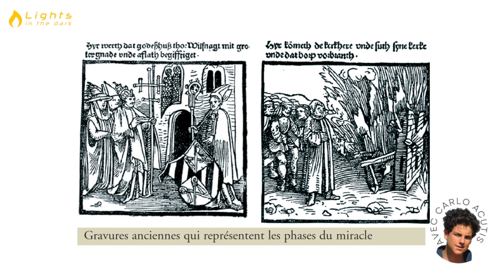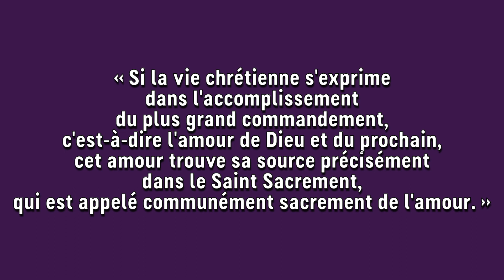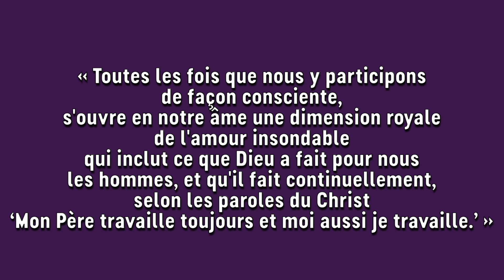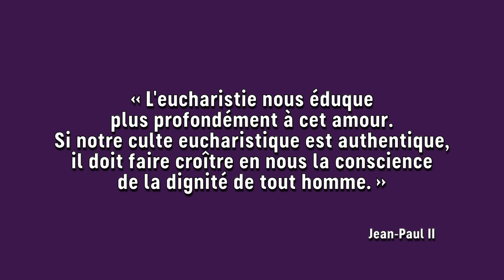Jour 14 - 40 jours pour tomber amoureux de l'Eucharistie